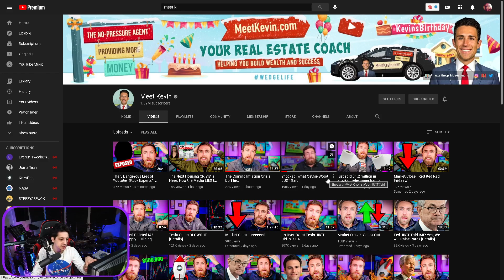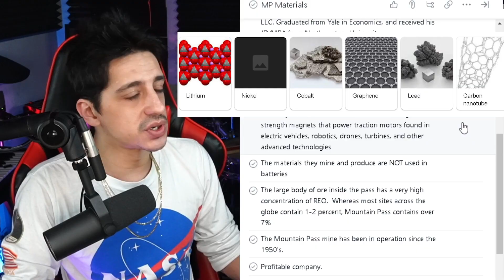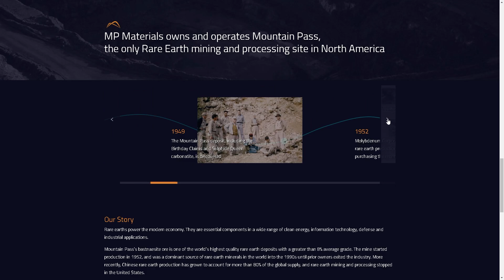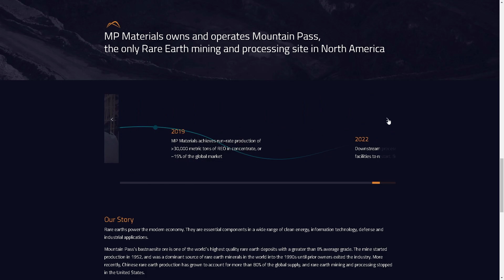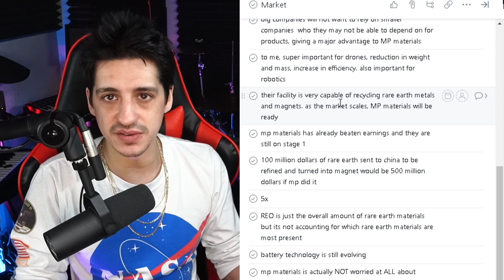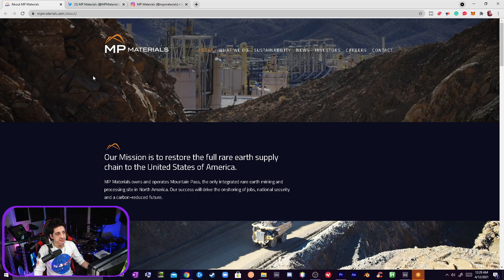Aaron Bowley - MP Materials Overview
a cute little video about a company called MP Materials that i feel will play a very important role in the future when it comes to rare earth metals, neodymium magnets, ndpr, high strength permanent magnets.